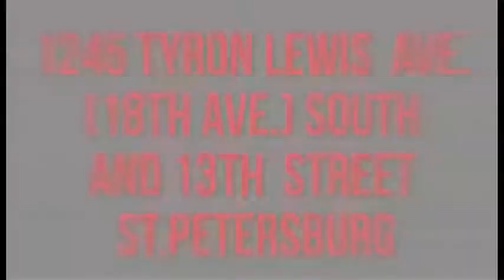Don't miss the African Nation Family Reunion Block Party - July 4th in St. Pete, FL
Black Power 96.3 FM presents the African Nation Family Reunion Block Party on July 4th, 2017 at 1245 TyRon Lewis Ave. (18th Ave.) South and 13th Street in St. Petersburg, Florida; from 10am until whenever.

Come join the Black Power 96 family as we celebrate the unification and self-determination of the African community. Don’t miss out because there will be free family fun, radio studio tours, barbecue and other outdoor vendors, outdoor children’s activities and games, indoor games, a spades tournament, so get your partner ready; dominos, Uno, chess and so more. And there will be prizes.

It’s all about you and Black Power 96.3 FM is your community radio station, giving our local talent a chance to get on the air. And you know how we do it, we tell the truth about the grave disparities in health, education and economic development faced by our African community.

From 10am-12pm, we’ll be hosting an Awards Banquet honoring the makers and shapers of our community’s future.

From 12pm until whenever, free family fun. And at 3pm, it’s going down. The hottest local artists of St. Pete will be taking the stage.

Black Power 96.3 FM - not just explaining the world, but changing it.